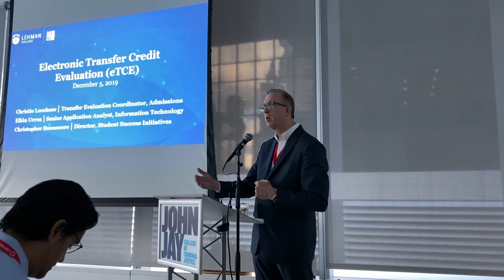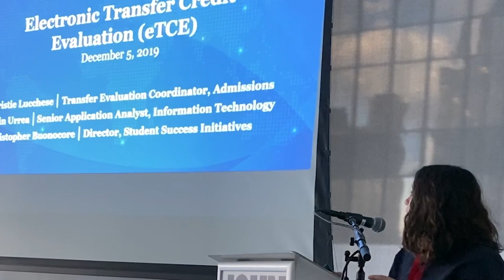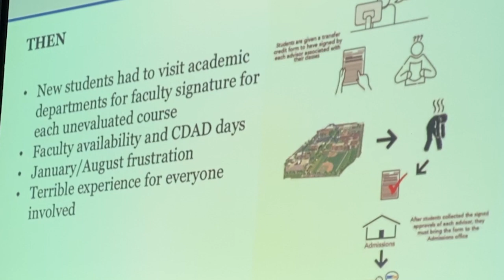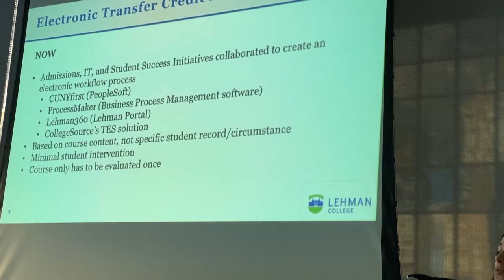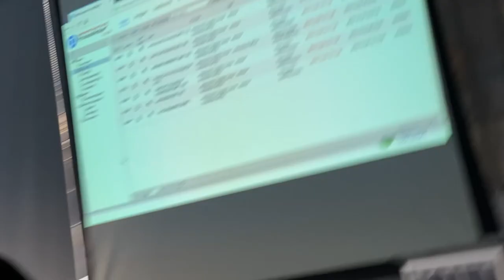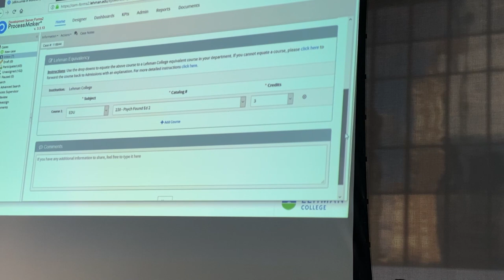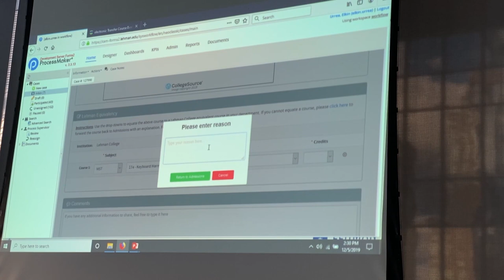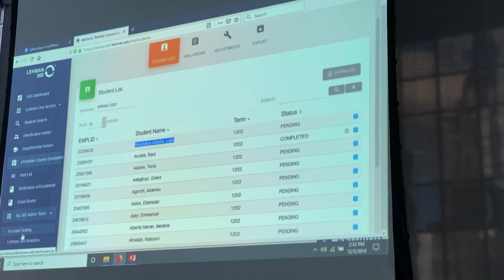Lehman College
Watch this video where Lehman College, a CUNY school, discusses how they gained value and drastically improved the student experience for transfer requests, reducing time to approval from months to hours.